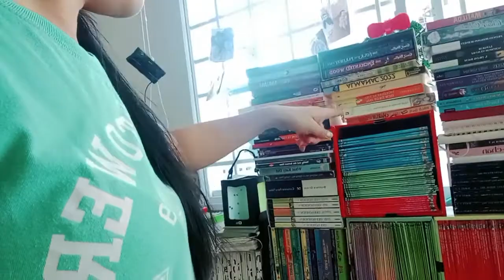linis time SI inday